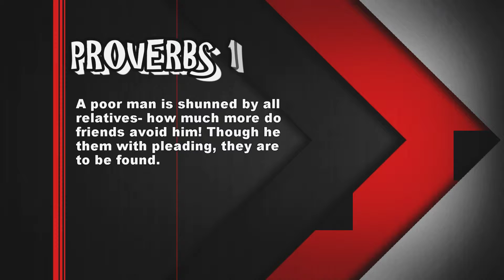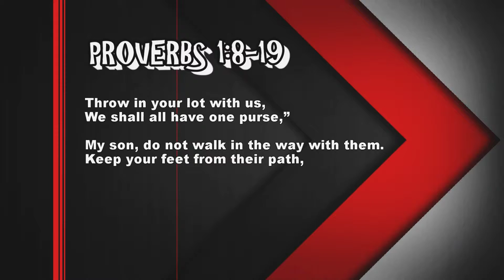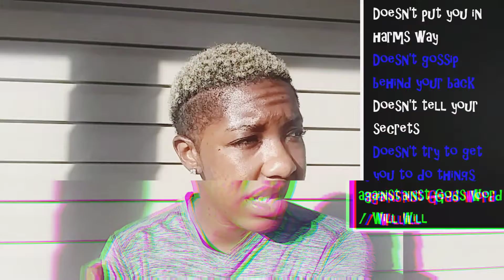Lady Cam - How can we know who are true friends are? ( Bible Study )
NIV, Quest Study Bible, Hardcover: The Question and Answer Bible

NIV ebook Bible

Crosslines EP

Before the wilderness EP out now !